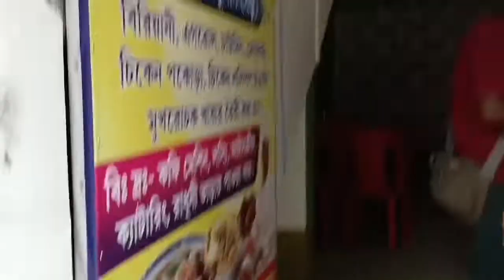বিরিয়ানি খাওয়ার কম্পিটিশন করলাম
Indian biryani
famous biryani

Hello guys
আমার নাম Rakib তোমরা হয়তো আমাকে RAKIB VLOG M YouTube channel এ mini vlogs, food vlog, funny vlog, comedy video, shorts video, নানা ধরনের video তে দেখছো।
আমার এই চ্যানেল এ তোমরা vlog,Streetfood, mini vlogs, funny video, humanity support, helping video আরো অনেক ভালো ভালো ভিডিও দেখতে পাবে।
তাই তোমার যেমন ভাবে আমাকে ভালোবাসা দিচ্ছো ঠিক এই ভাবে সারা জীবন তোমাদের ভালোবাসা দিয়ো। আর আমি যেন সব সময় গরিব মানুষের পাশে দাঁড়াতে পারি তার জন্য দোয়া করবে‌।
                                       ধন্যবাদ..

Hello guys
My name is Rakib. You may have seen me on RAKIB VLOG M YouTube channel in mini vlogs, food vlog, funny vlog, comedy video, shorts video, various types of videos.
In this channel of mine you will see vlogs, Streetfood, mini vlogs, funny videos, humanity support, helping videos and many more good videos.
So give me your love the way you love me for the rest of your life. And please pray for me to be able to stand beside the poor people all the time.
                                       Thanks..